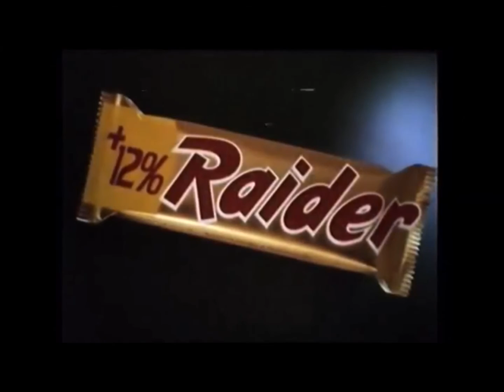Raider (reclame)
Raider in een Engels merk, maar wel eentje met een Nederlands tintje. De chocoladerepen werden namelijk in Nederland geproduceerd en het merk Raider werd maar in een paar landen gebruikt. Tegenwoordig heet de reep overal Twix